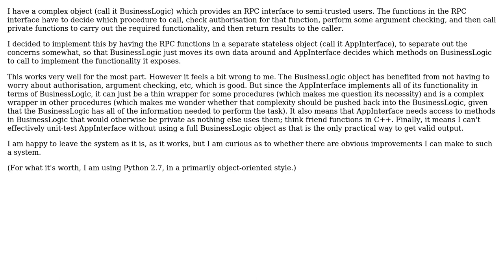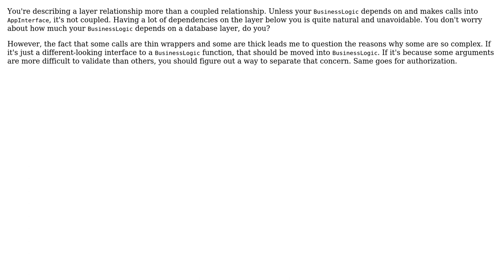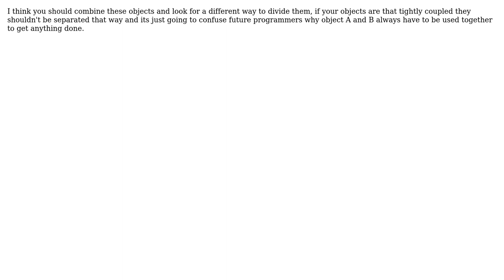Software Engineering: Splitting 1 large object into 2 tightly-coupled ones - good, bad?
With thanks & praise to God, and with thanks to the many people who have made this project possible! | Content (except music & images) licensed under CC BY-SA | Music | Images & others | With thanks to user Spencer Rathbun user Ryathal user Kylotan user Karl Bielefeldt user Doc Brown user Dipan Mehta and the Stack Exchange Network Trademarks are property of their respective owners. You are responsible for your own actions.